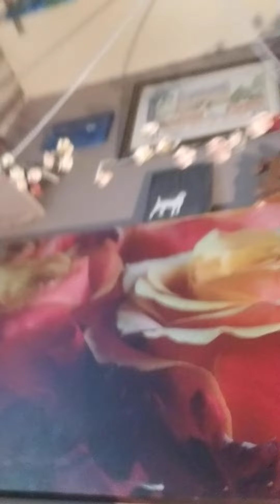Grape and Pomegranate juice